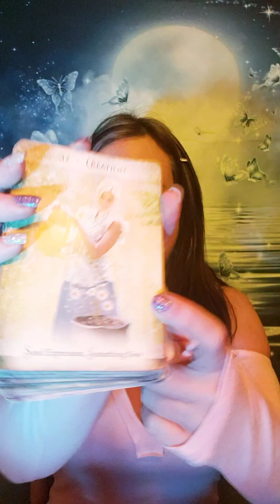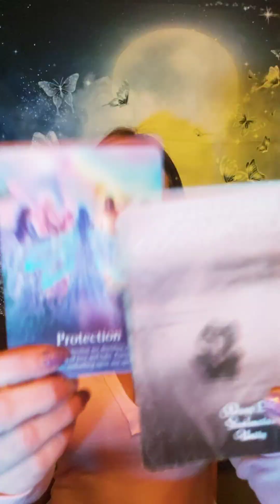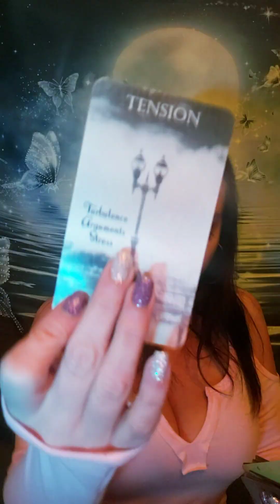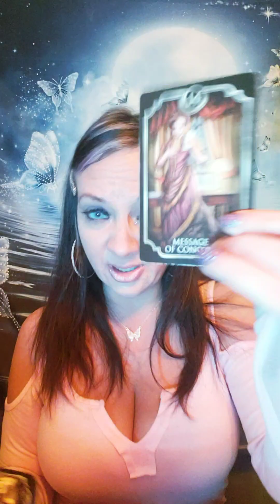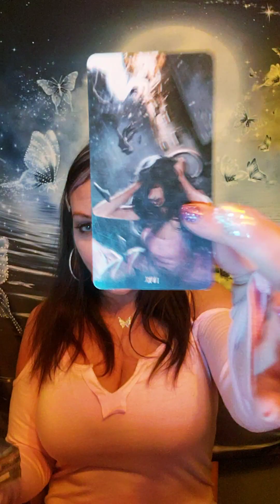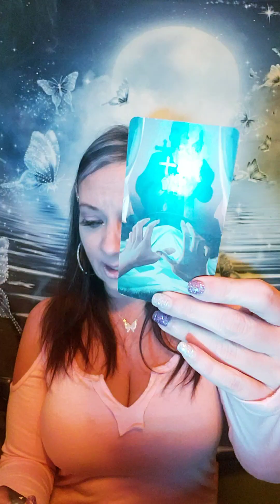THESE COLD 💔 🐍 THAT'S BEEN LIEING CHEATING AND STEALING ARE BEING TOOK DOWN